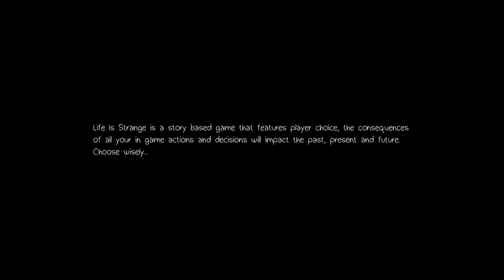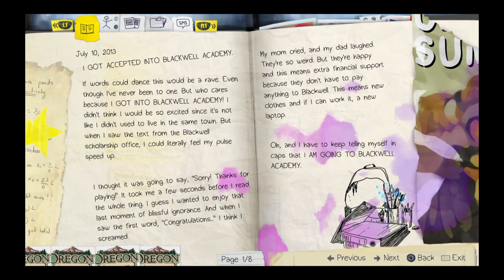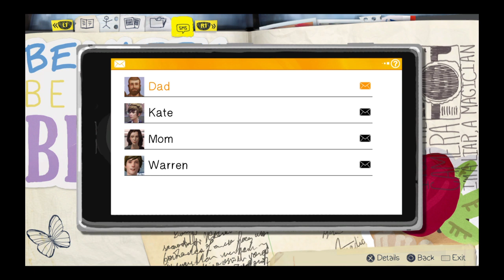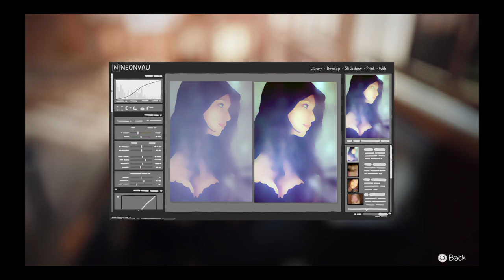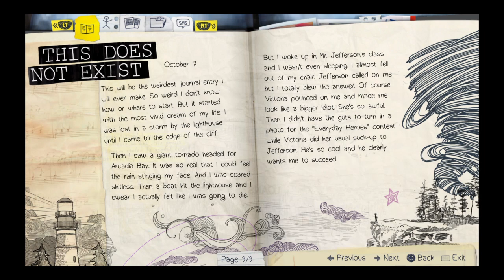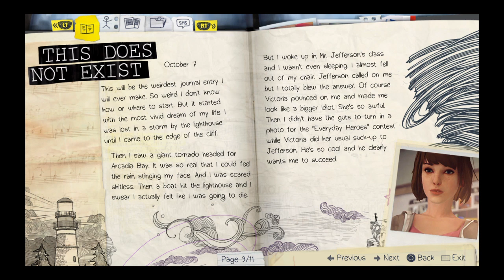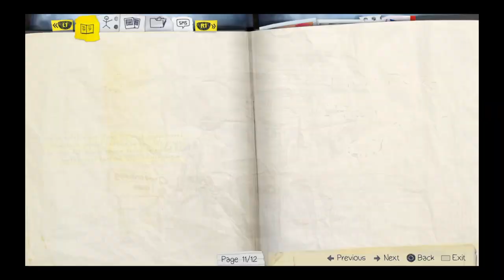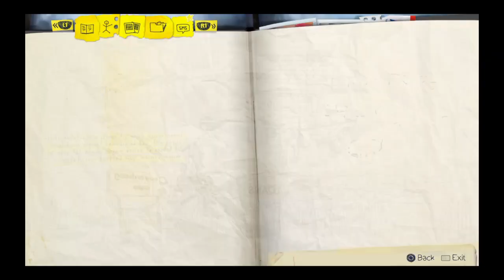Life Is Strange episode 1 part 1